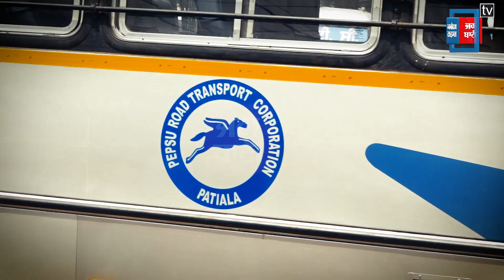ਟਰਾਂਸਪੋਰਟ ਮੰਤਰੀ ਲਾਲਜੀਤ ਸਿੰਘ ਭੁੱਲਰ ਵੱਲੋਂ 24 ਬੱਸਾਂ ਨੂੰ ਵੱਖ- ਵੱਖ ਰੂਟਾਂ ਤੇ ਚਲਾਇਆ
ਟਰਾਂਸਪੋਰਟ ਮੰਤਰੀ ਲਾਲਜੀਤ ਸਿੰਘ ਭੁੱਲਰ ਵੱਲੋਂ 24 ਬੱਸਾਂ ਨੂੰ ਵੱਖ- ਵੱਖ ਰੂਟਾਂ ਤੇ ਚਲਾਇਆ, ਐਮ ਡੀ ਪਰਨੀਤ ਸ਼ੇਰਗਿੱਲ ਵੀ ਰਹੇ ਮੌਜ਼ੂਦ